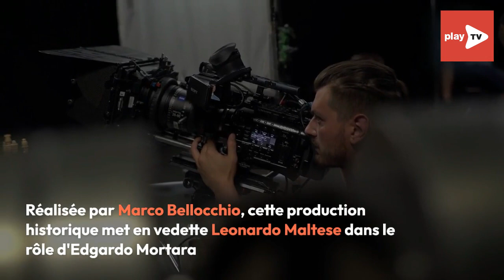Les sorties ciné les plus attendues pour la semaine du 1er novembre !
Pour commencer le mois en beauté, on vous présente les meilleures sorties ciné à découvrir dès le 1er novembre en salles !